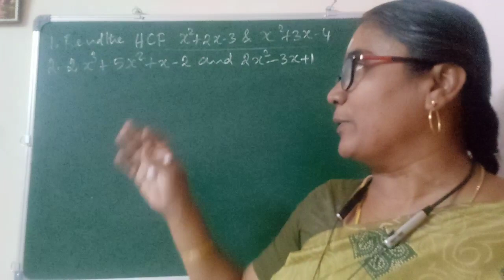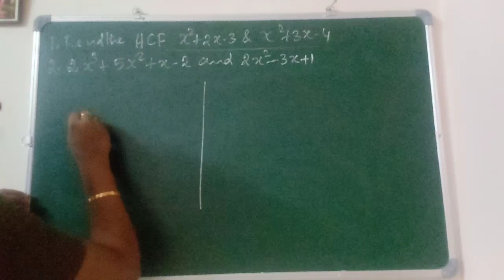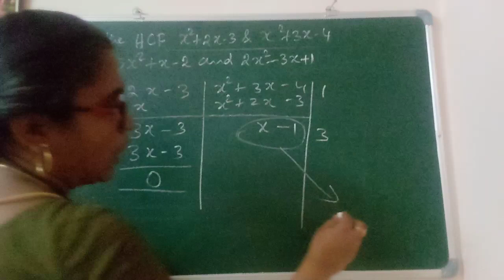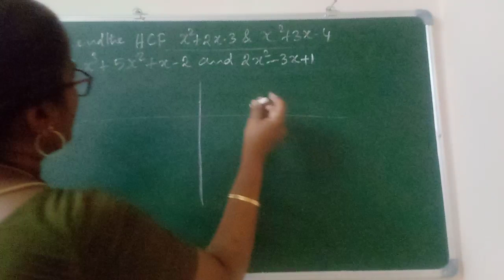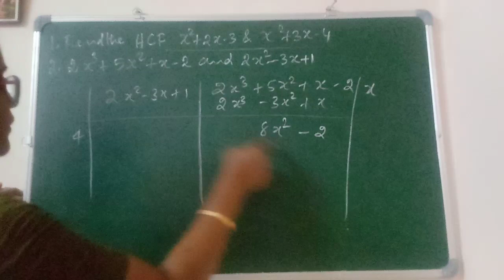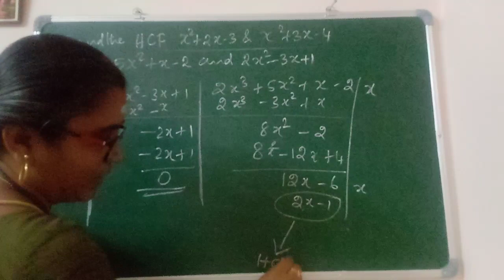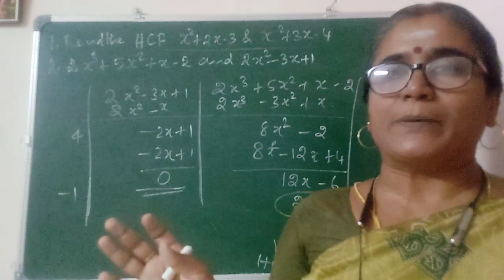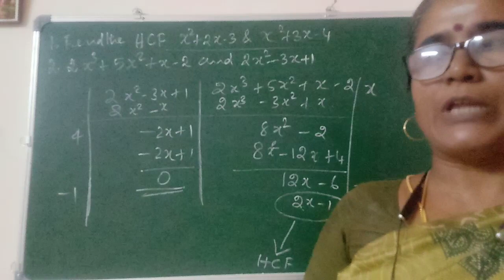HCF OF TWO POLYNOMIALS-UG TRB MATHS-UNIT I PART 3-STATISTICAL EXAM- THEORY OF EQUATIONS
https: